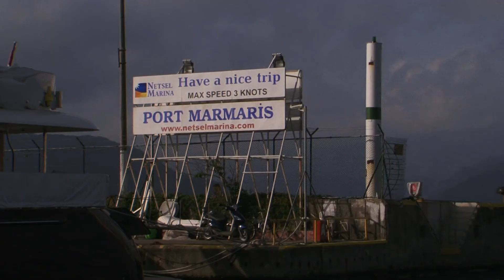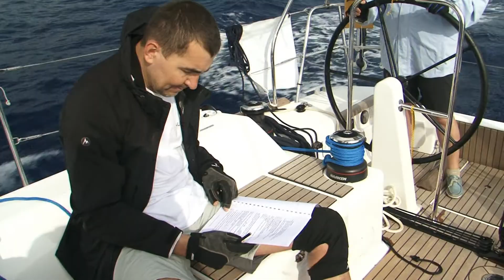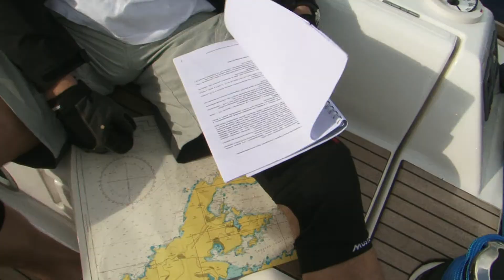9 Volvo Russian Sailing Week Команда Надежды Темес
9 Volvo Russian Sailing Week  Команда Надежды Темес